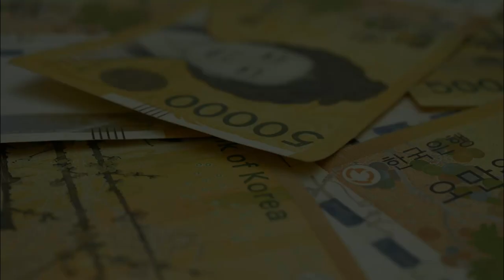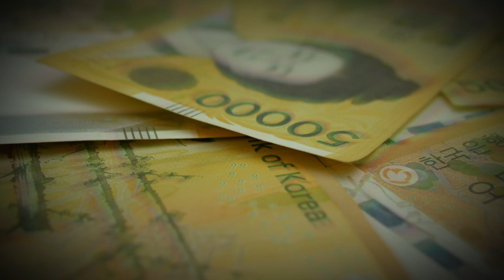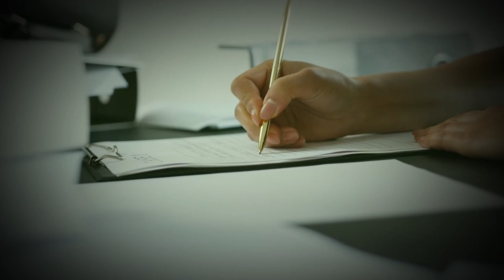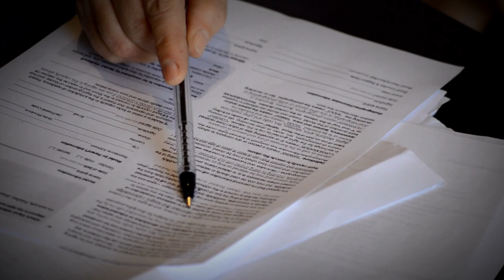Come hanno potuto fare questo a dei bambini…